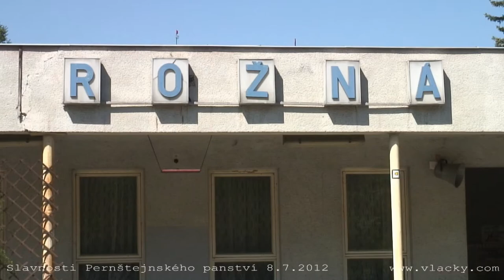Slavnosti Pernštejnského panství 8. 7. 2012